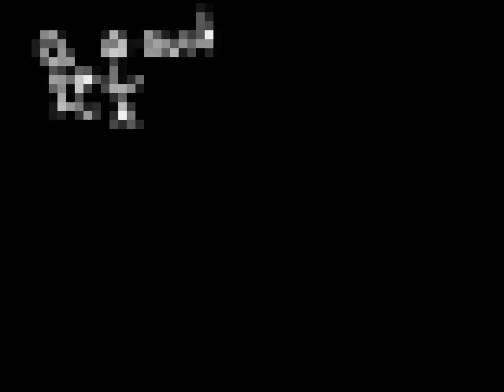nirvana smells like teen spirit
idk i was bord so i put in random drawrings i know it stinks